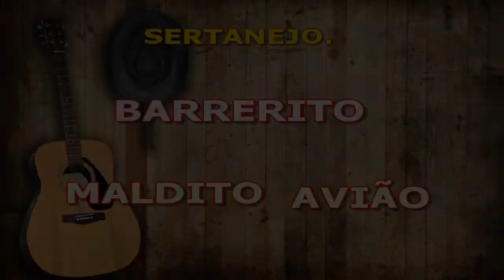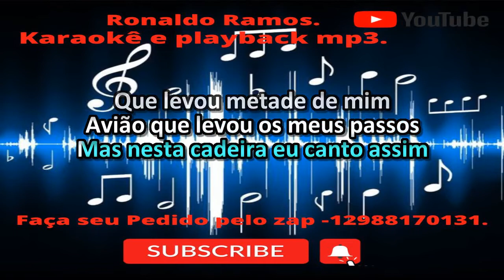KARAOKE- BARRERITO MALDITO AVIÃO -TOM C.